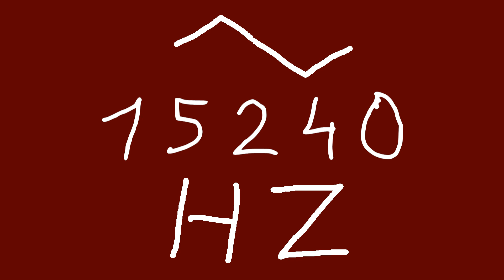15240 hz triangle